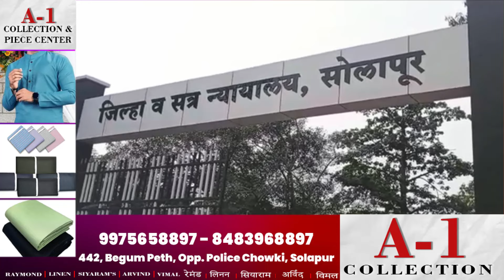हॉटेल मॅनेजरच्या खुन खटलया प्रकरणी आरोपीस जन्मठेप व २५ हजार रुपये दंड…!